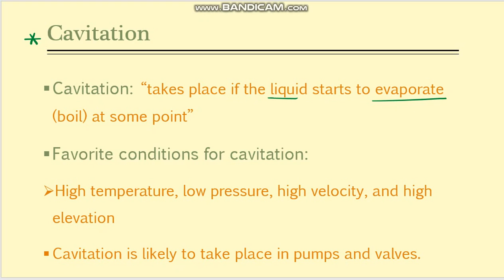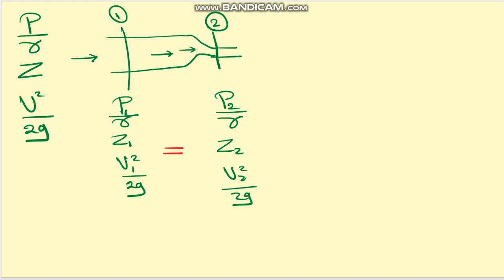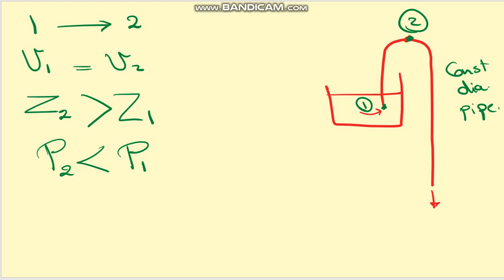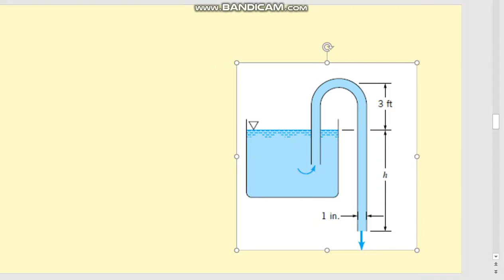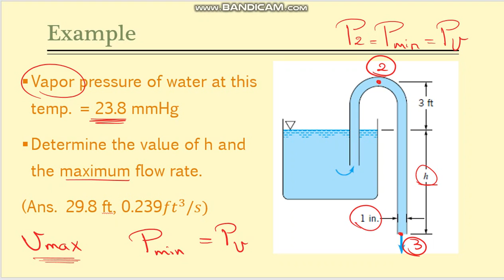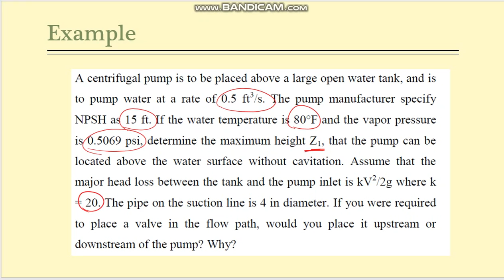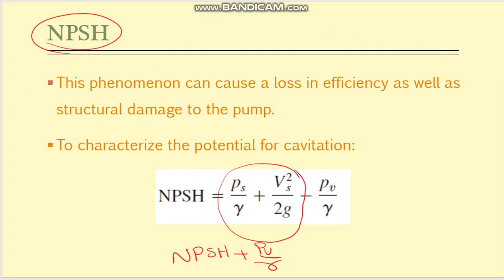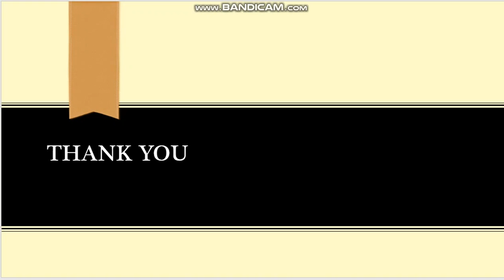Lecture 8 Cavitation